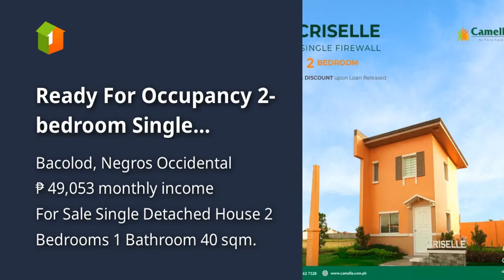Ready For Occupancy 2-bedroom Single Detached House For Sale in Bacolod Negros Occidental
Houses and Lots For Sale in Bacolod, Negros Occidental: Bacolod, Negros Occidental